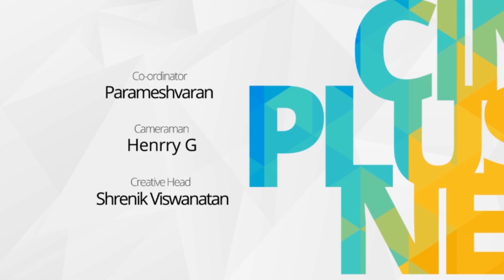Sudha Raghunathan Singer: Talks To Inspiring People Fighting Cancer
Sudha Raghunathan Speaks to the fighters of the battle against cancer and spreads awareness for let's talk with vinay Chennai edition.